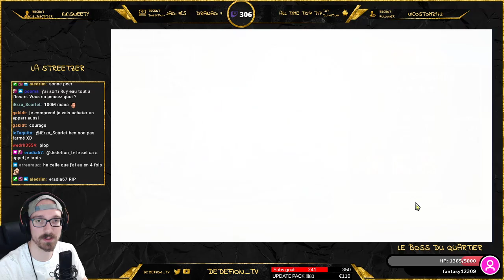Summon ImEdwin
Bienvenue à toutes & tous dans cette nouvelle vidéo Summoners War, j'espère qu'elle vous plaira, si c'est le cas n'hésitez pas à vous abonner à ma chaîne et à liker la vidéo !!! Merci !!!

Retrouvez moi tous les jours de la semaine en live

Pour suivre mon actu gaming (mais pas que !) rejoignez moi

Bon visionnage et à bientôt la STREET !!!